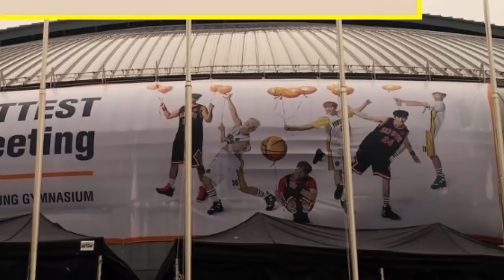2PM - 6th Fan Meeting 1.bölüm (PART 1)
8 Kasım 2015 tarihinde Seoul'de yapılan 2PM'in 6. fan meeting'inde gittim.Fan Meeting'in 1. kısımı olan bu videoda 2PM üyelerinin oynadıklarını oyunları ve Fan Meeting'in ana teması olan Young Boys vs Old Boys basketbol maçını izleyebilirsiniz.